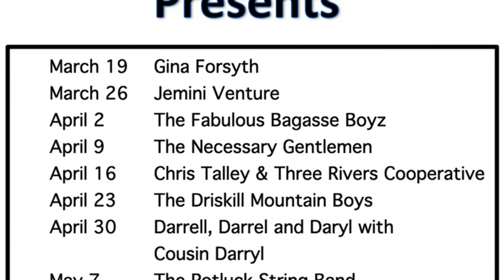Gina Forsyth Jerusalem Ridge 3 19 2016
The fabulous Gina Forsyth fiddling Jerusalem Ridge accompanied by Mike Kerwin at the Old Feed Store Music Series from Marsolan Feed and Seed in downtown Covington, LA.